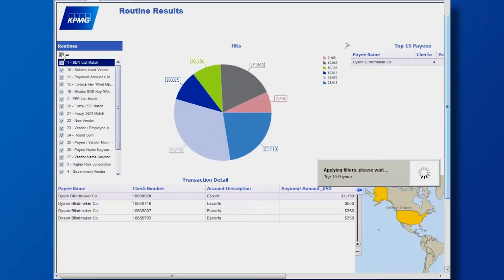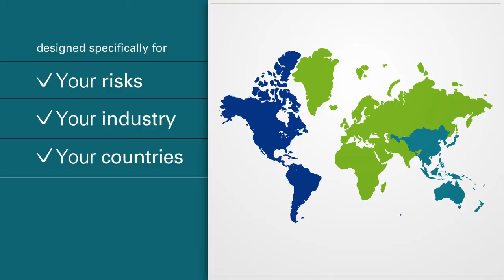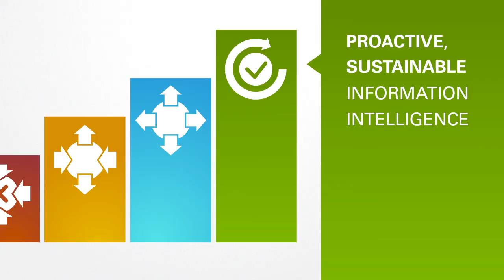Anti-Bribery and Corruption Analytics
Regulators expect companies to be proactive in handling bribery and corruption risks in their operations. Today, the technology exists to create analytics to help detect these risks. Most companies are collecting and storing massive amounts of the right information, but need to migrate from reactive information overload to proactive, sustainable information intelligence.